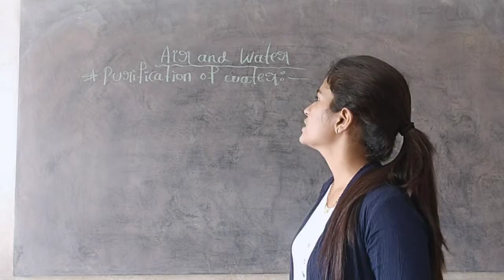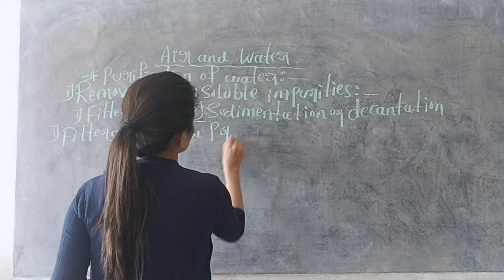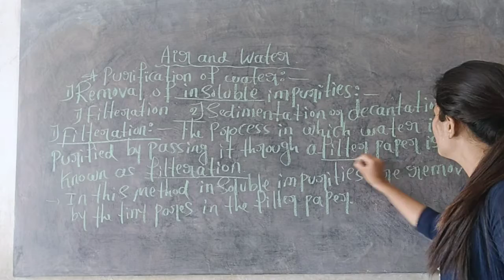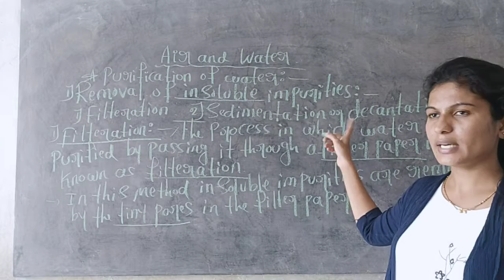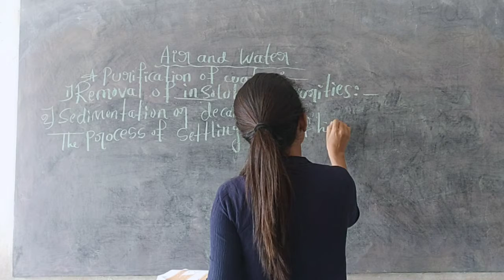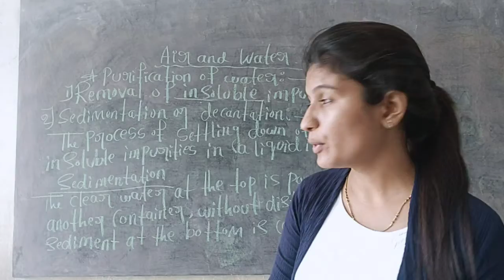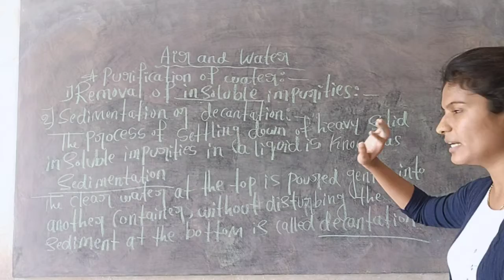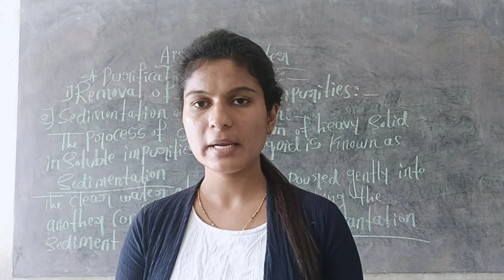CLASS - 5 SCIENCE